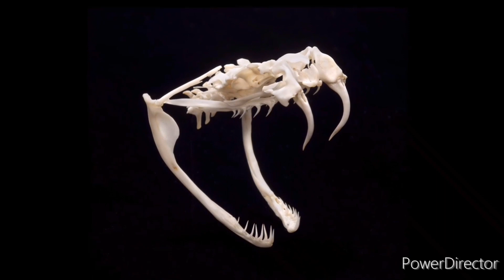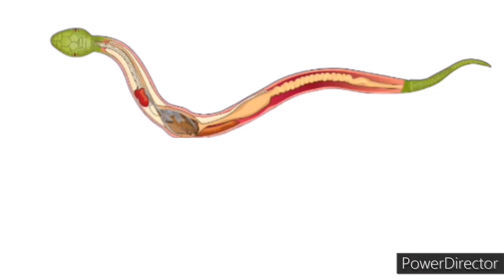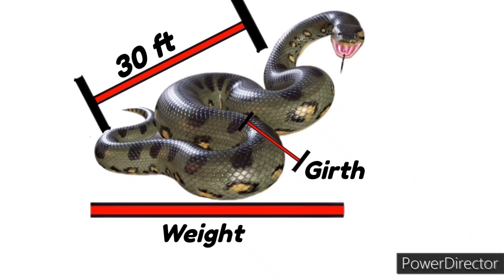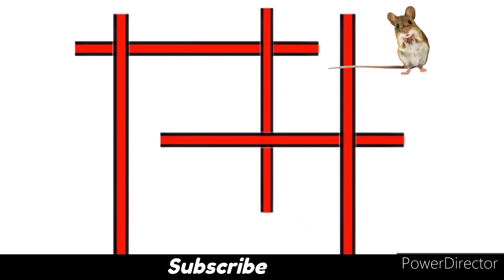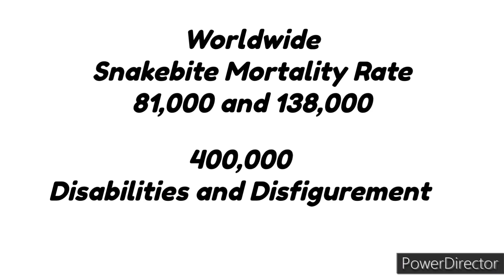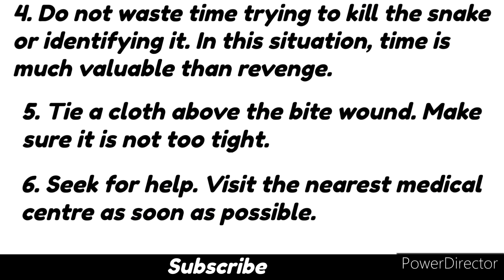The Shocking Anatomy of the World's Deadliest Snakes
Snakes are strict cannibals, which means to them, every living creature is possible of becoming a dinner. Not even other snakes and humans are off their menu. As an organism that belongs to the suborder serpentes, they have in abundance, the ability to move silently and swiftly. Snakes have been present on planet earth for over 20 million years.
When it comes to vision, snakes are some of the most impressive creatures on the planet. They strike with accurate precision. Their eyes have evolved to help them survive and thrive in a variety of environments, from the depths of the jungle to the deserts of the world. Unlike humans, snakes have no eyelids. Instead, they have a transparent scale, known as a spectacle, which covers and protects their eyes. This allows them to see even when they are moving through sand or water. Snake eyes are built with a high level of sophistication because they are able to focus on their prey from a long distance, as they rely heavily on their sense of sight to locate and catch food. Complete darkness is not threat to the vision of snakes. The pit vipers, which include species like rattlesnakes, have heat-sensing pits located just below their eyes that allow them to detect the body heat of prey, even in total darkness. Due to the perfection of engineering of their eyes, they have evolved to be nocturnal, meaning that they are more active at night. Allowing them to avoid predators and hunt for prey when it is most abundant. And not just that. Some species of snakes can see in multiple directions at once. Snakes also have a unique ability to track prey using their eyes, even when the prey is moving quickly. This is due to their incredible visual processing ability. The part of their brain that processes visual information is much larger in proportion to their overall brain size than it is in most other animals. From the tiny thread snake to the massive anaconda, vision capabilities is of no difference.
Moving on to the physiology of snakes, one of the most interesting aspects of these animals is their ability to survive in extreme environments. Many species of snakes are found in deserts, rainforests, and other harsh environments where food and water can be scarce. To survive in these conditions, snakes have developed a number of adaptations.
Snakes also have a unique skull structure that allows them to swallow prey whole. Unlike most animals, snakes do not have a jaw joint that connects their lo0077er jaw to their skull. Instead, their lower jaw is attached to a flexible ligament that allows it to move independently of the rest of the skull. This allows snakes to open their mouths extremely wide, which is necessary for swallowing prey that is much larger than their head. Different species of snakes have different biting forces, with some having much stronger bites than others. The king cobra has a bite force of up to 300 pounds per square inch (PSI), while the black mamba has a bite force of up to 400 PSI, almost 3 times that of humans. Snakes have very strong muscles in their jaws. After hours of brutal swallowing process, the unique digestive system that allows them to extract maximum nutrition from their prey, begins it professional process. The food enters a specialized part of the digestive tract called the stomach. Here, powerful digestive enzymes break down the prey into a soup-like substance. This liquid then passes through the intestines, where nutrients are absorbed and waste products are eliminated. Snakes have been around for millions of years and have evolved a wide range of techniques for capturing prey. From their incredible speed to their venomous bites, snakes have become some of the most successful predators on earth. Snakes have a keen sense of smell that allows them to detect prey from a distance. Their forked tongue picks samples of air and scent particles, it is then analysed in their vomeronasal organ located in the roof of their mouth. When it comes to capturing their prey, snakes use a variety of techniques depending on their size and the type of prey they're hunting. For legendary hunters like the python and the giant anaconda, constriction is the oldest and most proven method of hunting. They use their muscular bodies to squeeze the life out of their prey. Indeed, one of the most gruesome ways to die. Other species like the venomous snakes, such as cobras and vipers, use their venomous bites to paralyze their prey.

No infringement of copyright is intended. Please get in touch with me via the email shown in the "about" section of my channel if you are the copyright owner of any materials used in this video, or are authorized to act on behalf of the owner,  To remind me of a forgotten credit that needs to be given to the owner.